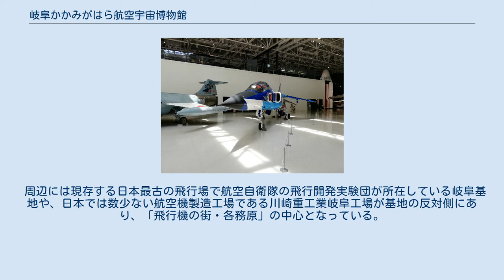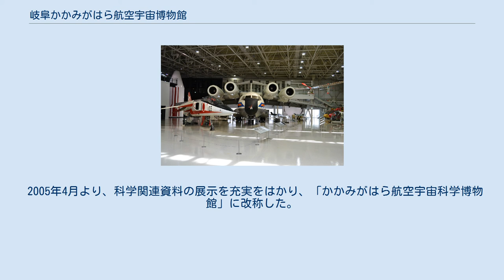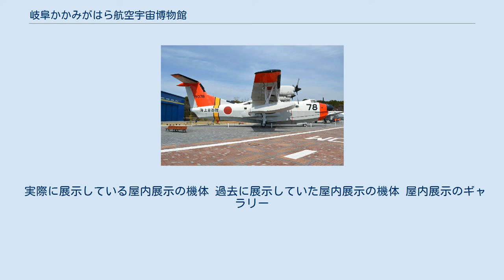岐阜かかみがはら航空宇宙博物館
岐阜かかみがはら航空宇宙博物館（ぎふかかみがはらこうくううちゅうはくぶつかん）は、岐阜県各務原市にある博物館。
 国産の航空機や実験機、航空関連資料、さらに宇宙開発関連資料などを収集、展示すると共に体験的な学びの機会を提供する。
 周辺には現存する日本最古の飛行場で航空自衛隊の飛行開発実験団が所在している岐阜基地や、日本では数少ない航空機製造工場である川崎重工業岐阜工場が基地の反対側にあり、「飛行機の街・各務原」の中心となっている。
 1996年（平成8年）3月23日に「かかみがはら航空宇宙博物館」として開館した。
「宇宙戦艦ヤマト」や「銀河鉄道999」の作者である松本零士が名誉館長を務めている。
 2005年4月より、科学関連資料の展示を充実をはかり、「かかみがはら航空宇宙科学博物館」に改称した。
 2016年（平成28年）から建物増築による展示スペースの増床、展示レイアウト大幅変更、飛燕などの展示物を増やすなどの全面的なリニューアルを行うため一時閉館となり、各務原飛行場開設100年にあたる2017年度（平成29年度）に、リニューアルオープン（2018年（平成30年）3月24日オープン）。
リニューアル後は各務原市と岐阜県の共同所有、共同運営となり、名称も「岐阜かかみがはら航空宇宙博物館」に変更され、愛称は「空宙博」（そらはく）となる。
 また、本館閉館の期間中は収蔵庫を限定公開し、以後は完全閉館となってのリニューアル。
 約49億円をかけたリニューアルで展示面積は9400平方メートルと従来の1.7倍になった。
世界で唯一、戦時中の姿をとどめる旧陸軍三式戦闘機「飛燕」の機体などが展示されている。
 屋外展示の機体の特徴 屋外展示の機体は、それぞれ数年 - 10年おきに塗り直しを行っている。
 実際に展示している屋外展示の機体 屋外展示のギャラリー 屋内展示の機体の特徴 屋内展示の機体は、屋外展示よりも多数の機体を展示している。
 実際に展示している屋内展示の機体 過去に展示していた屋内展示の機体 屋内展示のギャラリー